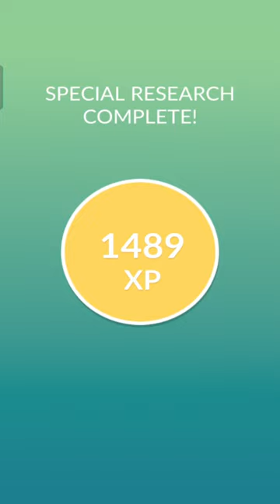Which Alola To Alola Should YOU CHOOSE?! (Pokemon GO)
The Pokemon Go Alola to Alola Research offers different tasks and rewards based on the path you choose. These types of quests are also known as branching quests, where players can choose different paths and experience their own story.

• The Alola to Alola event runs from May 25, 2022, at 10 AM to May 31, 2022, at 8 PM local time.

• Alola to Alola Research Tasks Rewards
Catch 1 Pokemon: Rowlet
Catch 4 Pokemon: Litten
Catch 7 Pokemon: Popplio
Rewards: 1000 XP, 500 Stardust, and 15 PokeBall

• Alola to Alola Branch Quest Melemele Island
Send 15 Gifts to Friends: 1 Poffin
Take 5 Snapshots of wild Pokemon: 15 Ultra Ball
Trade Pokemon 3 times: 1 Star Piece
Earn 10 Hearts with your Buddy: 3 Golden Razz Berry
Make a new Friend: 1 Lure
Rewards: Alola Raichu, 4 Lucky Egg, and Pom-Pom Oricario Hat

• Alola to Alola Branch Quest Akala Island
Catch 10 Pokemon: 5 Razz Berry
Make 3 Nice Throws: 15 Great Ball
Walk 2km: 1 Incense
Rewards: 1500 XP, Stardust, and 3 Silver Pinap Berry

• Alola to Alola Branch Quest Akala Island part 2
Walk 7km: 1 Incense
Spin 10 PokeStops or Gyms: 15 Ultra Ball
Complete 3 Field Research tasks: 1 Star Piece
Take 5 Snapshots of wild Pokemon: 3 Golden Razz Berry
Hatch 3 Eggs: 1 Super Incubator
Rewards: Alola Marowak, 2 Egg Incubator, and P’au Oricario Hat

•Alola to Alola Branch Quest Ula’ula Island
Catch 5 different species of Pokemon: 1 Lure
Rewards: 1500 XP, 1500 Stardust, and 3 Silver Pinap Berry

• Alola to Alola Branch Quest Ula’ula Island part2
Catch 30 Pokemon: 1 Glacial Lure
Make 10 Curveball throws: 15 Ultra Ball
Use 15 Berries to help catch Pokemon: 1 Star Piece
Make 5 Nice Curveball Throws in a row: 3 Golden Razz Berry
Catch 15 different species of Pokemon: 1 Super Incubator

• Alola to Alola Poni Island
Defeat 2 Team Go Rocket Grunts: 1 Rocket Radar

• Alola to Alola Poni Island part 2
Battle in the GO Battle League 10 times: 1 Rocket Radar
Defeat 3 TGR Grunts: 15 Ultra Ball
Power up Pokemon 10 times: 1 Star Piece
Defeat a TGR Leader: 3 Golden Razz Berry
Win 3 Trainers Battles in the Go Battle League: 1 Premium Battle Pass
RewardS: Alolan Exeggutor, 3 Star Piece, and Sensu Oricario